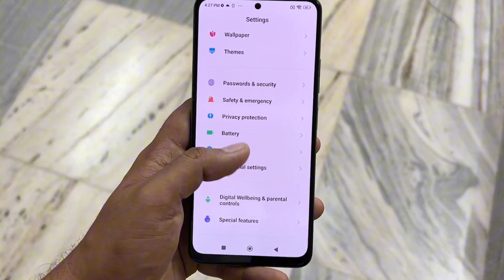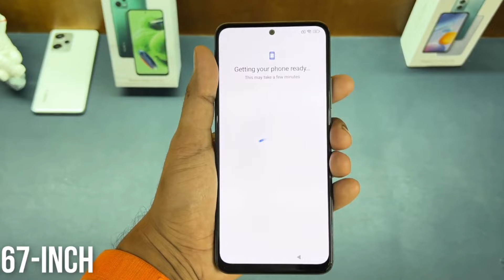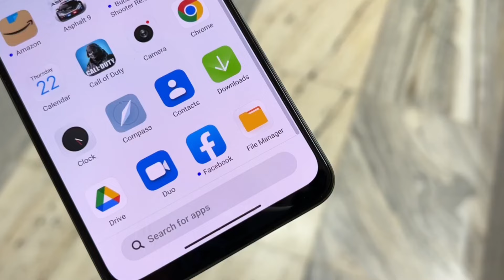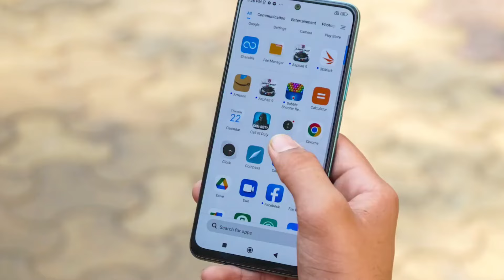Redmi Note 12 at 15,000 BDT Now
Redmi Note 12 5G - price in Bangladesh